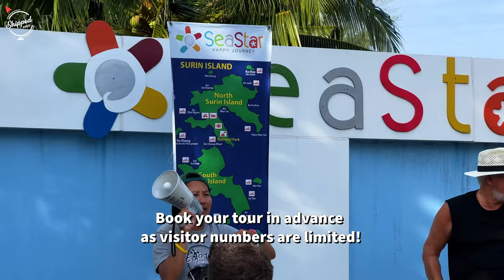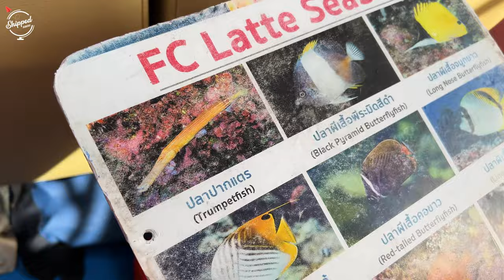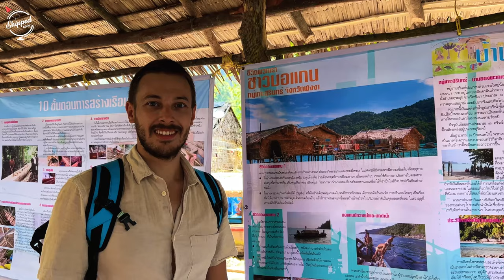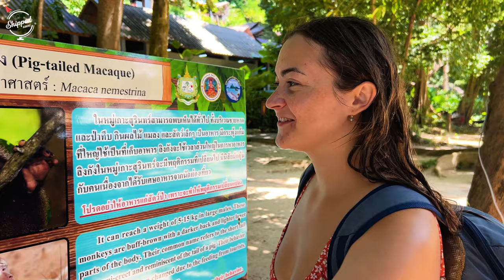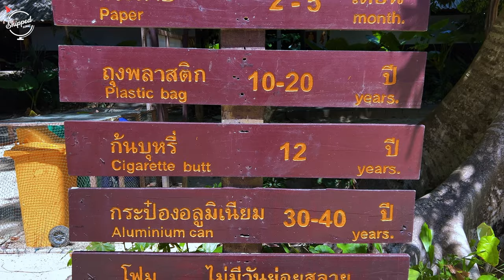🇹🇭 Surin Islands THAILAND'S BEST SNORKELING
Join us on a day trip to Surin Islands, Thailand's best snorkeling location. With its rich marine life, beautiful coral reefs, white sand beaches, and crystal clear turquoise sea, Surin Islands are one of Thailand’s top things to do.

The Surin Islands is an archipelago of 5 islands in the Andaman Sea in southern Thailand, near the Thai-Burmese sea border.  And they are stunning!

You can visit Surin Islands on a day trip from Phuket or Khao Lak.

WATERPROOF CAMERA CASE
OSMO ACTION
WATERPROOF PHONE CASE
DRY BAG
QUICK DRY TOWEL
REEF SAFE SUNSCREEN

00:00 Intro
00:40 Check-in and speedboat ride to Surin Islands
01:07 First snorkeling spot
03:35 Visiting Moken Village - Sea Gypsies
06:53 Lunch at Ko Surin Nuea
07:52 Going around the visitor center grounds
08:17 Swimming and exploring Chong Khat Bay
10:34 Second snorkeling spot
12:45 Third snorkeling spot
15:52 Last moments